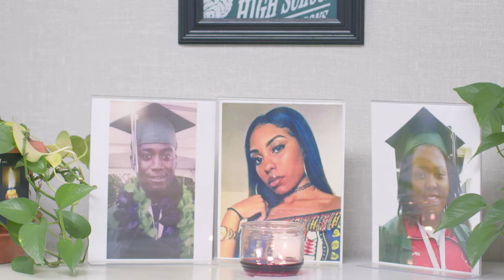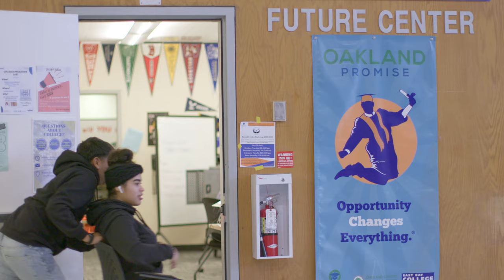Look At Us | Music Video | Homeroom | Hulu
From the Hulu Original Documentary HOMEROOM
Songs from & Inspired by HOMEROOM soundtrack on Omnivore Recordings

In Homeroom, Oakland High School’s class of 2020 confronts an unprecedented year. Anxiety over test scores and college applications gives way to uncertainty springing from a rapidly developing pandemic. Efforts to eliminate the school district’s police force unfold against the backdrop of growing nationwide demands for systemic change.  Now streaming exclusively on Hulu.

Goapele featuring Rexx Life Raj - Look At Us (from HOMEROOM)

Director // Tevin Tavares

Executive Producer // Peter Nicks
Producers // Peter Nicks and Sean Havey
Associate Producer // Gaby Arvizu
Director of Photography // Nathan Salter
Production Manager // Allison Joy Gale
Line Producer // Allison Joy Gale
Steadicam Operator // Michael Naify
Assistant Camera // Kelsey Rivera
Unit Stills Photographer // Khristopher “Squint” Sandifer
Drone Operator // Brandon Crocker
Gaffer // Ryan Nelson
Key Grip // Tyler Ducheneaux
Swing // Steph Stokes
Editor //  Sutton Raphael
Online + Color // Alex Exline
Hair & Makeup for Goapele // Nickki Notarte
Wardrobe for Goapele // Kenyatta Jones
Wardrobe Assistant // Beatriz Chavez
Social Media Outreach // Scott Kepnach
Production Associate // Akintunde Ahmad
Production Assistants // Aurora Brachman and Dwayne Davis
Special thanks to the TURFFEINZ and the Oakland School For the Arts Choir